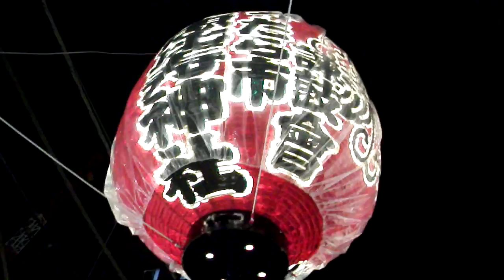DSCF7247べったら市恵比寿神社2011.AVI